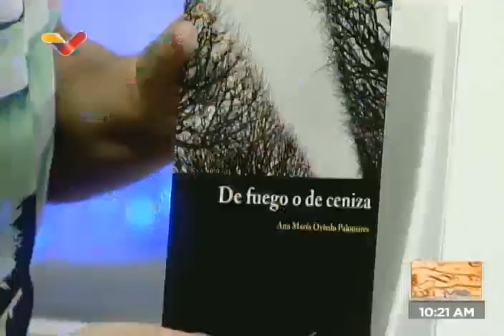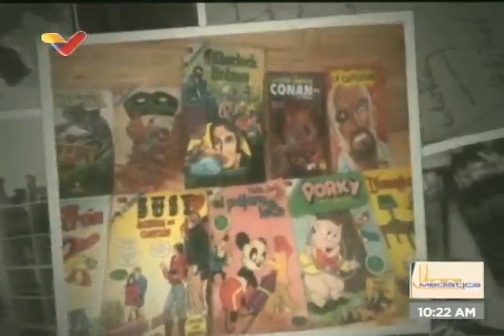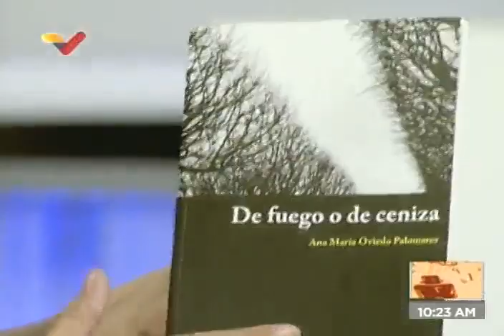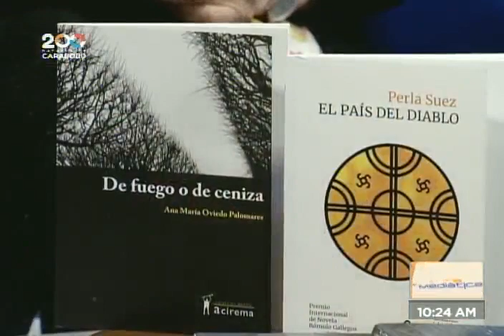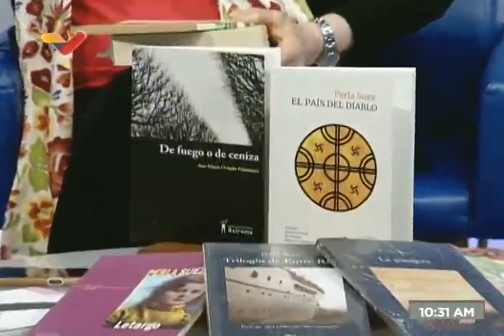Perla Suez entrevistada en la Librería Mediática sobre su libro y el Premio Rómulo Gallegos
6 de noviembre de 2021. La ganadora del Premio Internacional de Novela Rómulo Gallegos, Perla Suez, es entrevistada en La Librería Mediática por Marialcira Matute. Suez visita Venezuela para recibir el Premio Rómulo Gallegos por su novela "El país del diablo".

Bitcoin: 16zae5LZZNU7e8wwAKZXSEVo7bP2xZ1KwC

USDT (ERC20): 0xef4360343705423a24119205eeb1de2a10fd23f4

Petros: PFfDUW3cj1WD7cUPYg9MK2EtgG5nUgVzuc